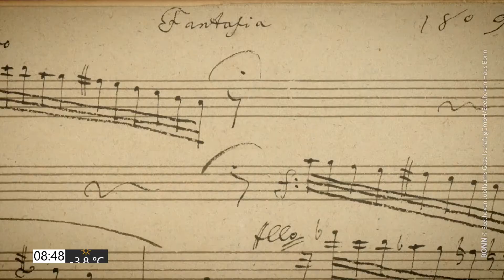PIRKADAT Breuer Péterrel: Czeiszing Miklós - BTHVN 2021